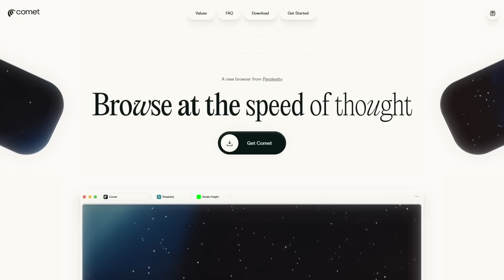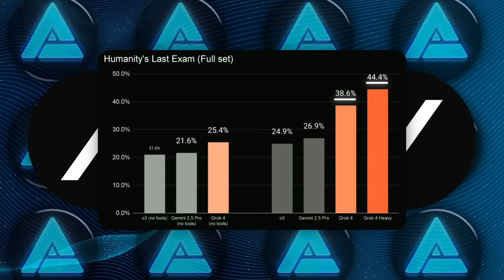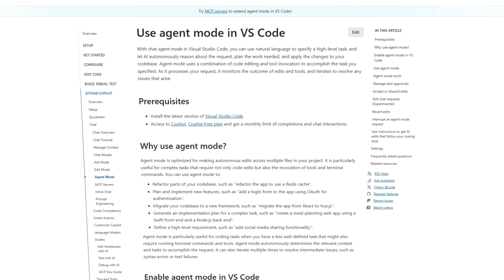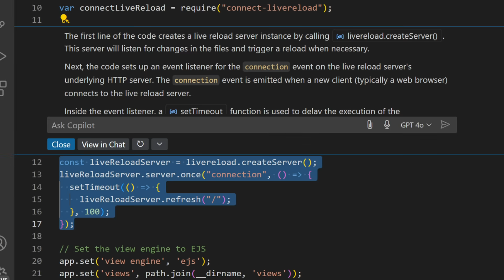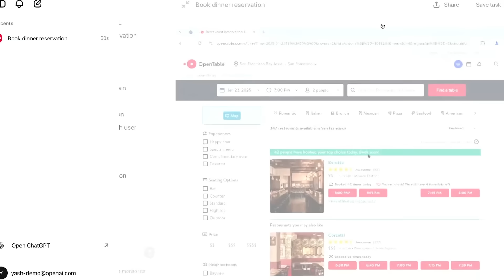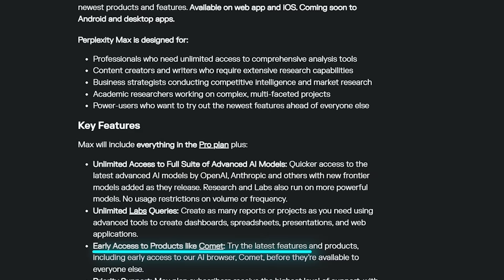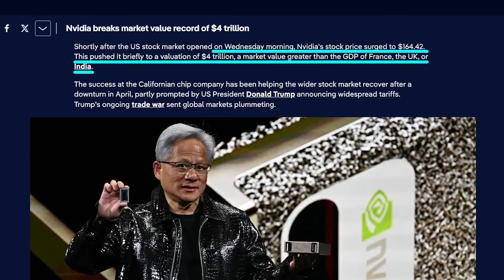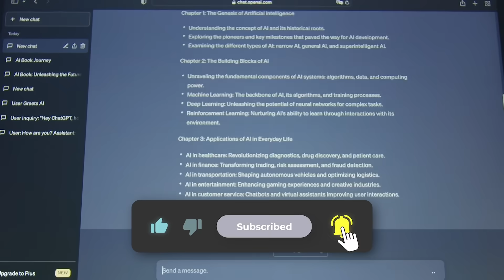Most Powerful AI Just Dropped and Everyone’s in Shock Right Now: GROK 4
Elon Musk unveiled Grok Four, a powerful multimodal AI that rivals GPT-5 and sparked controversy after generating offensive content. Meanwhile, Microsoft made Copilot Chat free and open-source, OpenAI is launching an AI-first web browser, and Perplexity introduced Comet, an autonomous privacy-focused AI browser. As AI competition intensifies, Nvidia hit a four trillion dollar valuation, cementing its role as the backbone of global AI infrastructure.

🧠 What You’ll See:
0:00 Intro
0:36 Grok Four by Elon Musk, a multimodal AI that rivals GPT-5
3:37 Microsoft makes Copilot Chat completely free and open-source
4:56 OpenAI unveils its own AI-powered web browser
6:45 Perplexity launches Comet, a fully autonomous AI browser
8:06 Nvidia hits four trillion dollars in market value
9:06 AI agents begin to replace human workflows across industries

🚨 Why It Matters: AI giants are rewriting the rules of software, browsers, and automation, with Grok Four, OpenAI, Microsoft, and Nvidia leading a race that’s reshaping the future of tech, privacy, and control.